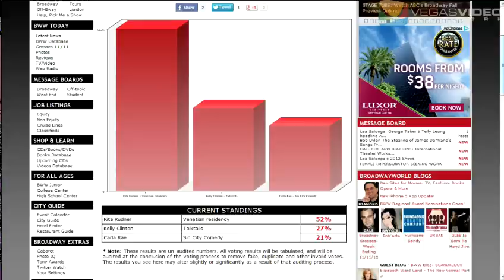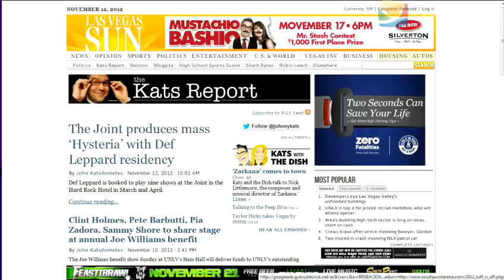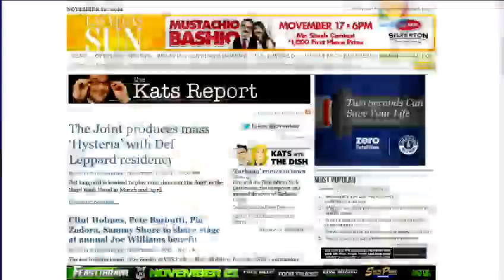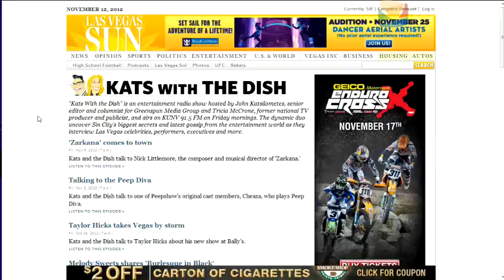Talktails #045: Columnist, John Katsilometes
Kelly turns the tables and interviews the man usually giving the interview, Las Vegas Sun Columnist John Katsilometes. From interviewing Roy Horn after his life-threatening injuries, being joyously assaulted by Wayne Newton, and revealing Steve Wynn's addiction to pain killers, John Katsilometes tells all on this episode of Talktails.